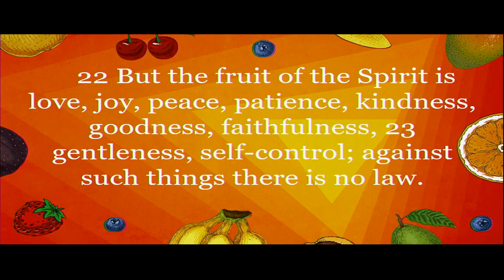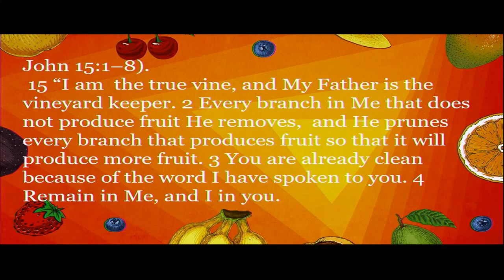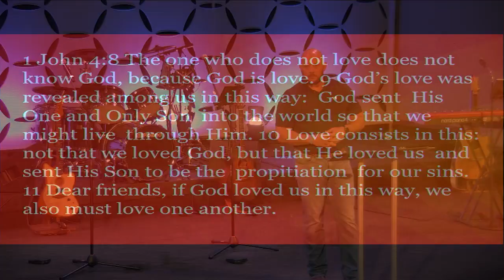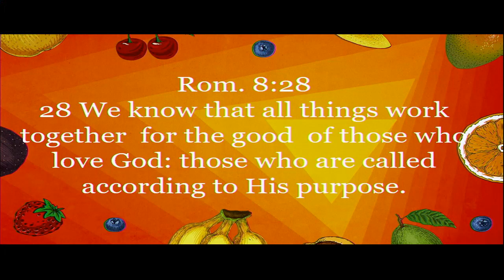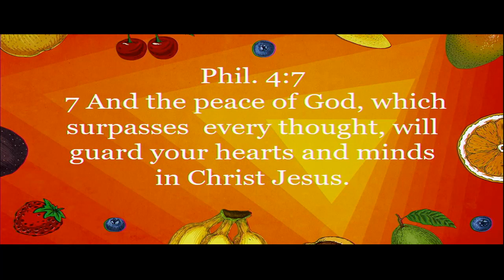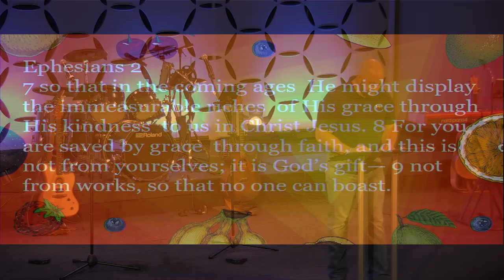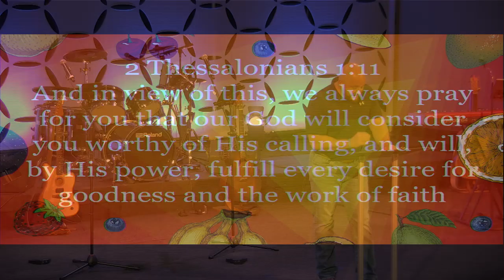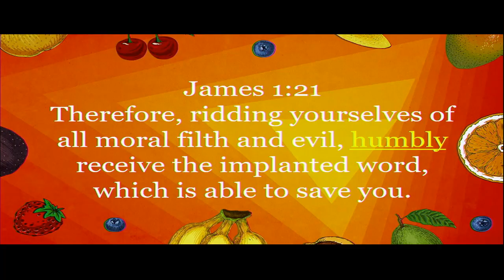2 Fruit of the Spirit message 6-5-2022 danville fbc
In this message we dig into the actual fruit of the spirit. What it is and why we want this in our lives.
Galatians 5:22-23